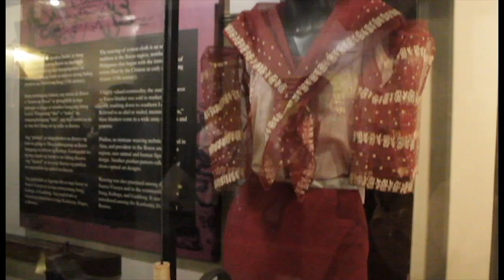Field trip sa Angeles City | Lakbay Norte 8 | Manila bloggers at Clark, Angeles, Pampanga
Hi guys! It has been a while and finally I had time to edit my video taken on end January!
I would like to thank our NLEX-SCTEX and other major sponsors and key persons for making this LakbayNorte8 possible, at salamat at nakasabit kami.
This will be our Penguin goes Lakbay Norte Part 1 and I hope you guys like it!